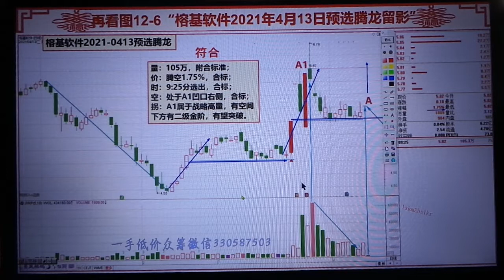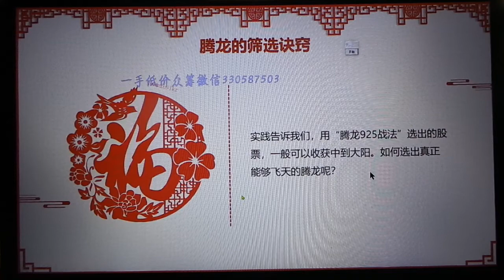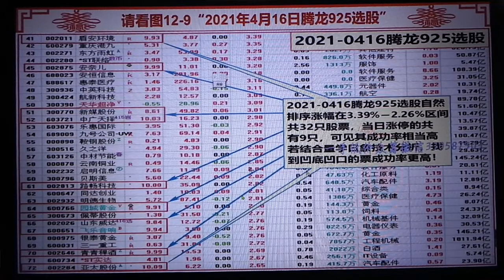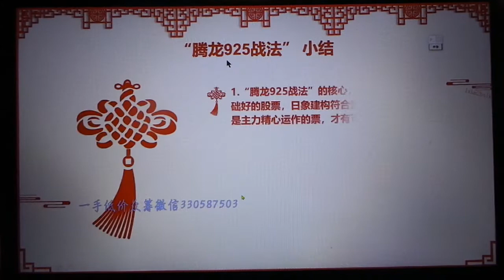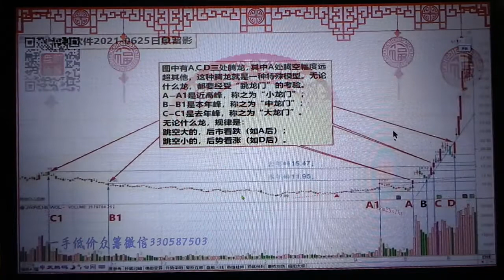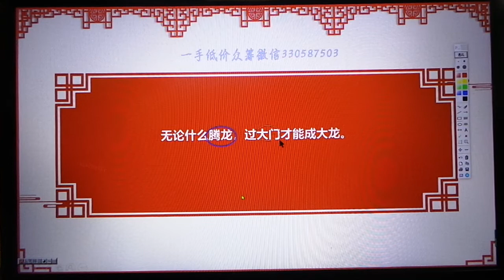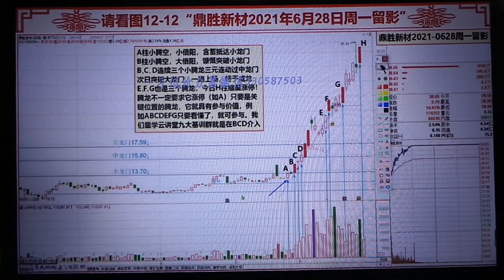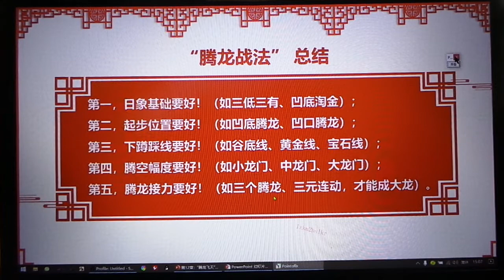《量波逮涨停》第12章腾龙飞天的模型和量化标准（下集）